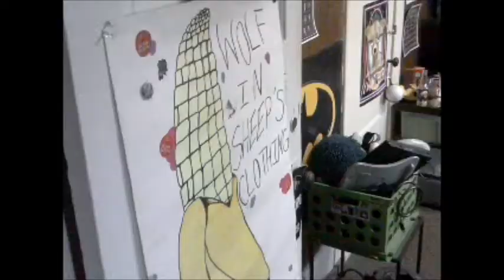Josh Barna Truth Rider Directors Cut